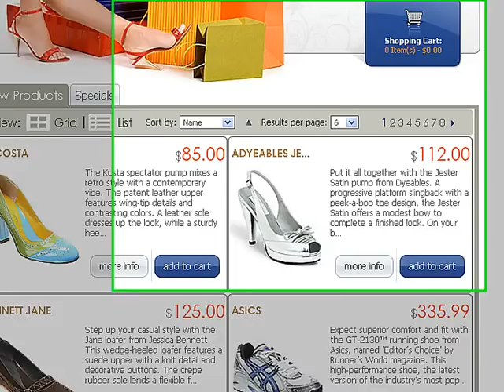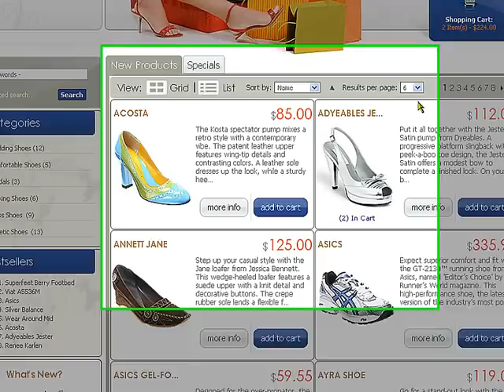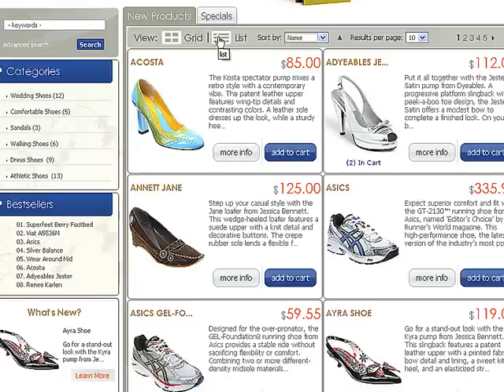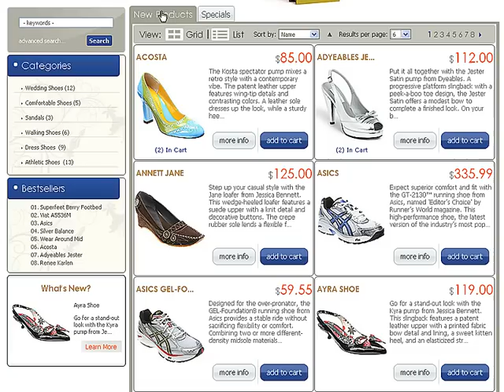Shoes store template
- Shoes based template with an innovative listing module that allows your customer to get more viewing options to your products. This template allows potential clients to see merchandise in list or grid view, giving them flexibility in choosing your products.